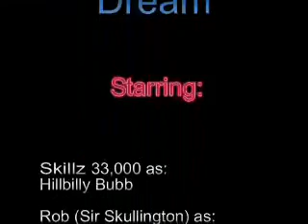Redneck Dream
My wish to become an authentic redneck comes true after ingesting a magic potion.